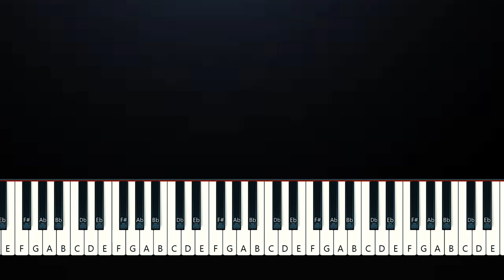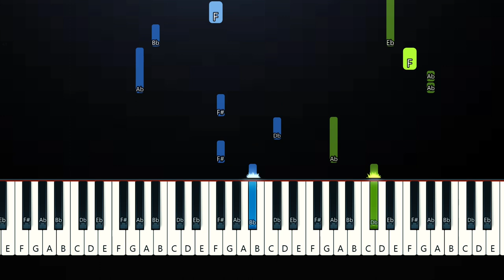Angel Pt. 2 - JVKE, Jimin of BTS, Charlie Puth, Muni Long (Piano Tutorial)